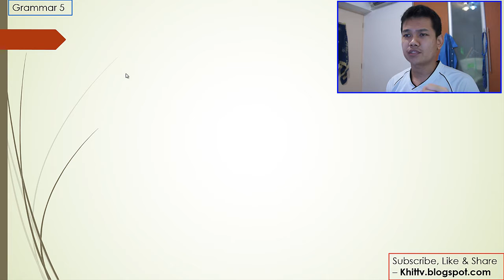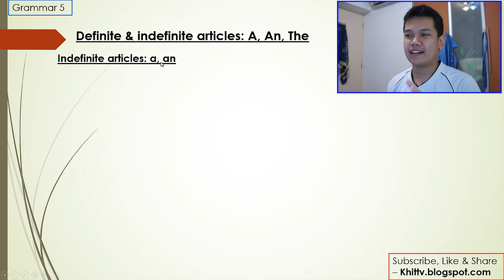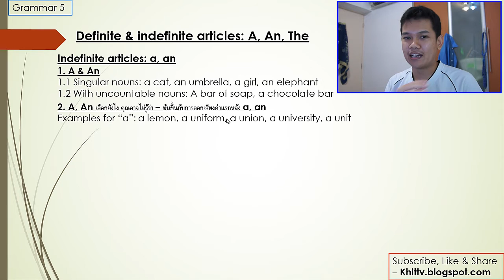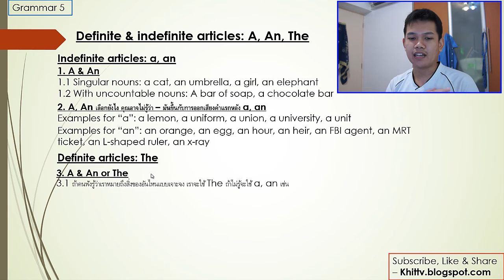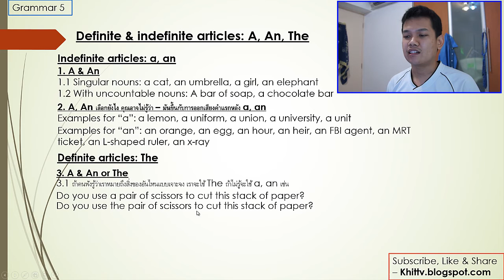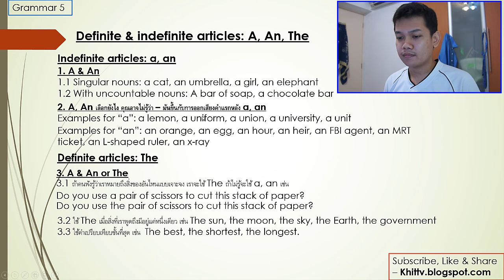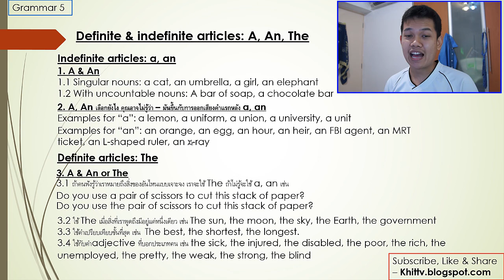[Thai] Grammar 5 - การใช้ A, An ที่คนส่วนใหญ่ยังไม่รู้ By Khit TV